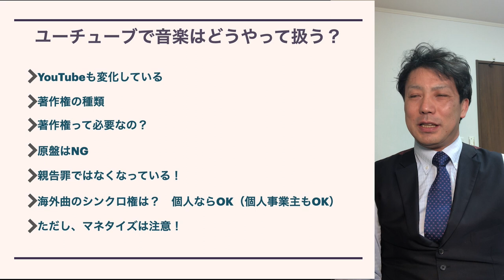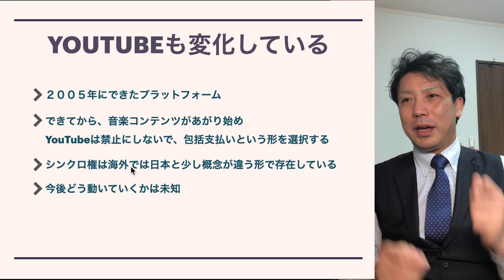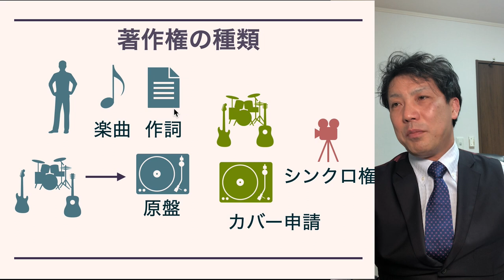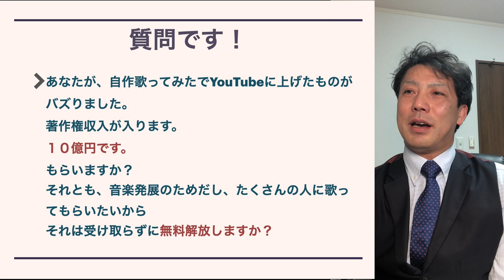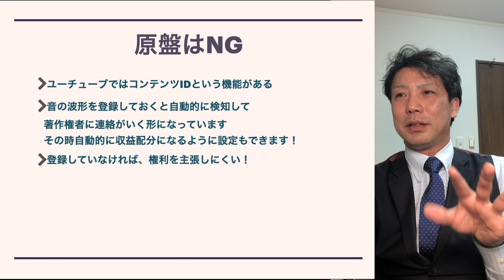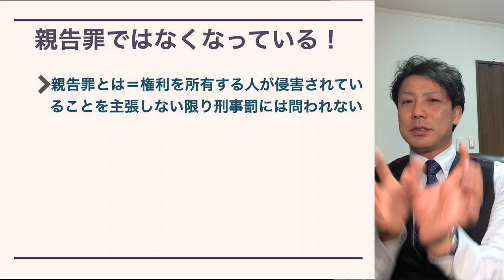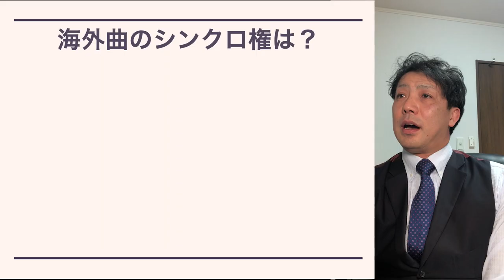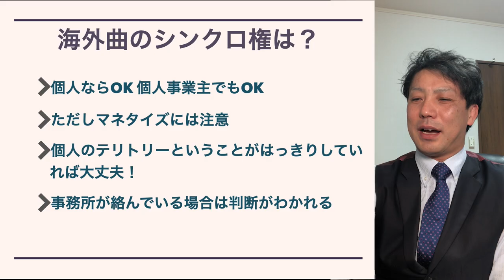YouTuberの為の音楽著作権まとめ 2022年版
最近色々変化していて
海外曲のシンクロ権も
個人のアカウントであれば大丈夫になってきたようです
JASRACさんに電話して色々きいてみました！

YouTubeも変化している
著作権の種類
著作権って必要なの？
原盤はNG
親告罪ではなくなっている！
海外曲のシンクロ権は？　個人ならOK（個人事業主もOK）
ただし、マネタイズは注意！

2022年版YouTuberの為の音楽著作権まとめ